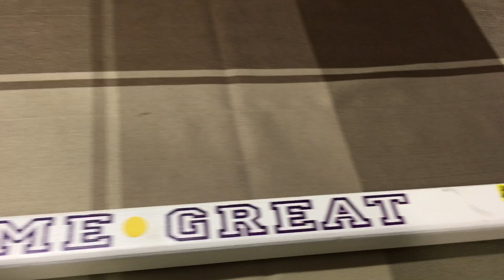Lot 350 : Autographed Memorabilia Marcel Dionne & Charlie Simmer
Hat, Puck & Hockey Stick
Selling by Public Auction by Scribner Auction on Saturday, February 16, 2019